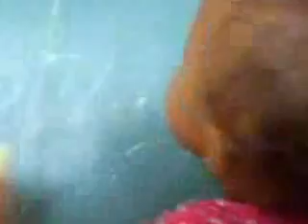Elijah & Nina Draw